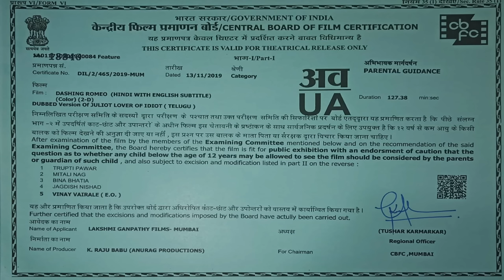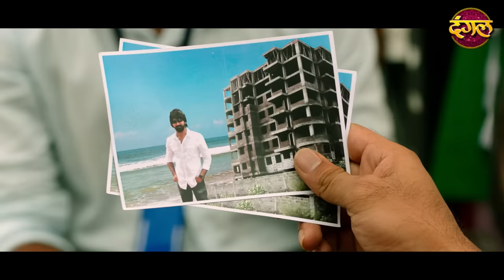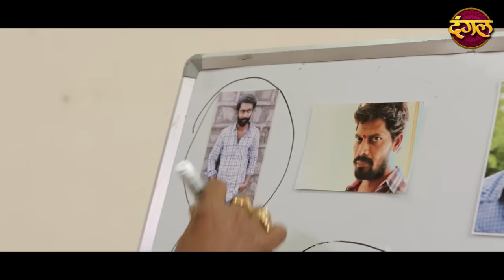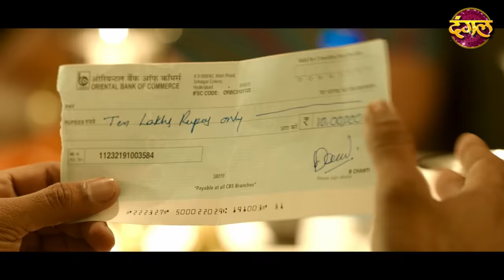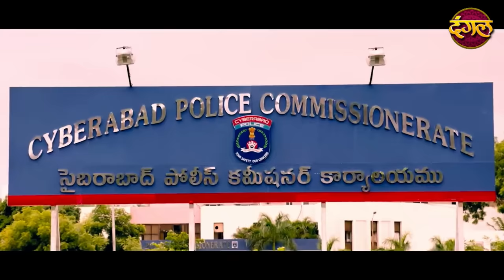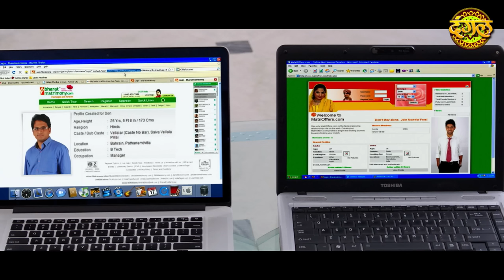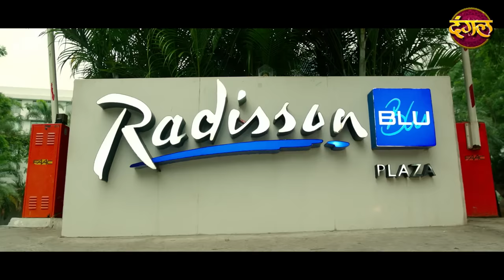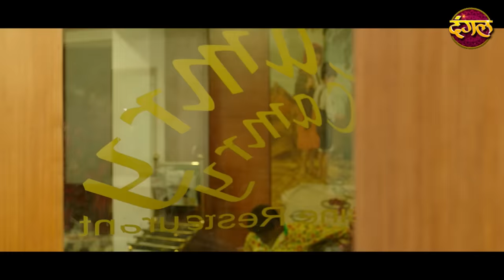Dashing Romeo (2019) New Released Hindi Dubbed Full Movie | Naveen, Nivetha, Ali Dubbed Blockbuster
Dashing Romeo (2019) New Released Hindi Dubbed Full Movie | Naveen Chandra, Nivetha Thomas, Ali Dubbed Blockbuster Movie
Dashing Romeo New Hindi Dubbed Full Hd Movie From Telugu Movie Juliet Lover of Idiot

Movie: Dashing Romeo ( Juliet Lover of Idiot )
Actors: Naveen Chandra, Nivetha Thomas
Director: Ajay Vodhirala
Producer: Kothapalli R Raghu Babu
Music Director: Ratheesh Vega

Story:
Vara (Naveen Chandra) is an orphan who works as a valet parking driver and falls in love with a rich girl, Julie (Nivetha Thomas) and wins her love. Happiness goes in vain when Vara finds a briefcase of a criminal named Khan (Abhimanyu Singh) which has all the important secrets. The story goes to the next level when Khan starts chasing Vara. How Vara escapes this chaos forms the rest of the story.